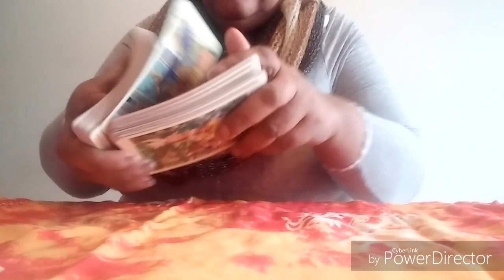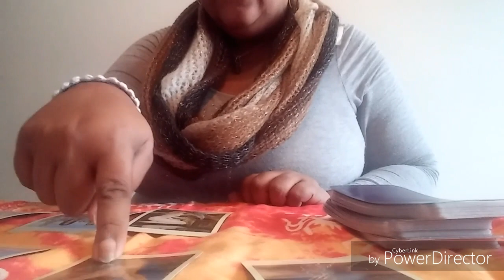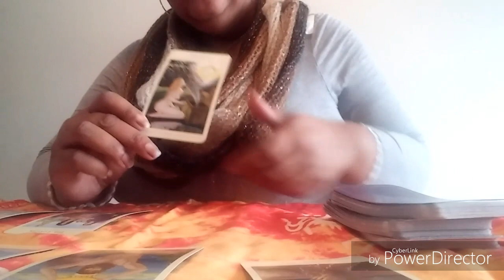Oprah for President?(tarot cards say...no no I don't think soooo)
Will Oprah run for President of the United States?